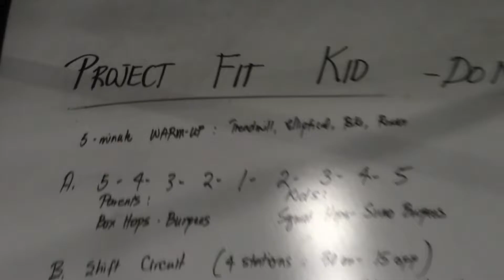pfkv2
What started out as an after school program for non-team sport playing children soon became popular with all kids. Those who did not play a sport, In-season and In-between sports and then the parents wanted to play ;)

Parent/Child workouts, where the parents could lead by example and show that healthy movement, team work, work ethic and a healthy lifestyle starts at home.